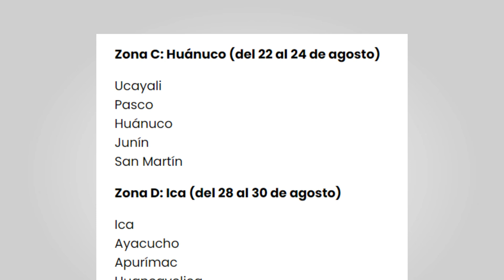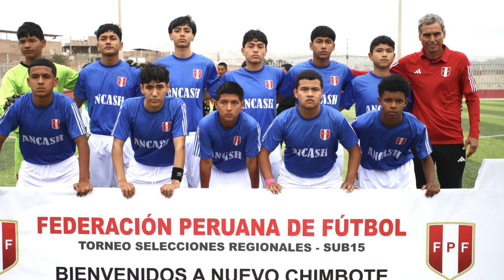500 JÓVENES DEL PERÚ COMPITEN PARA JUGAR EN SELECCION PERUANA | MOTIVO POR QUE SE FUE RICARDO GARECA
500 JÓVENES DEL PERÚ COMPITEN POR UN PUESTO EN LA SELECCION PERUANA | MOTIVO POR QUE SE FUE RICARDO GARECA